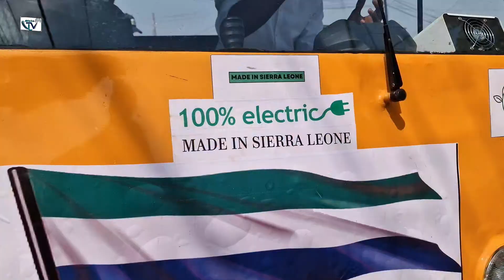20 Year Young Sierra Leonean Creates First Electric Hybrid Mini-Bus In In Africa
20 Year Young Sierra Leonean Creates First Electric Hybrid Mini-Bus In In Africa...But What Is Behind His Inspiration?